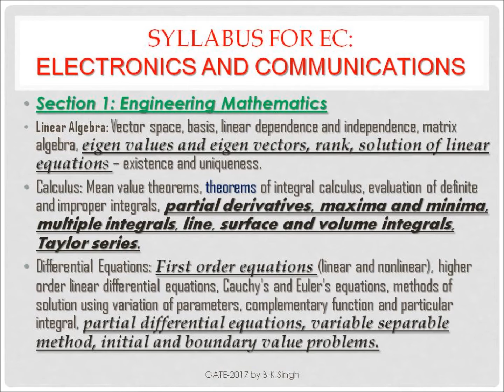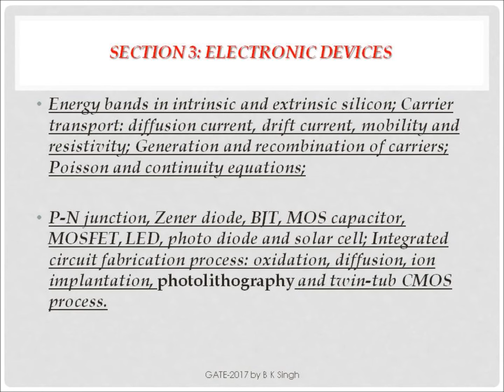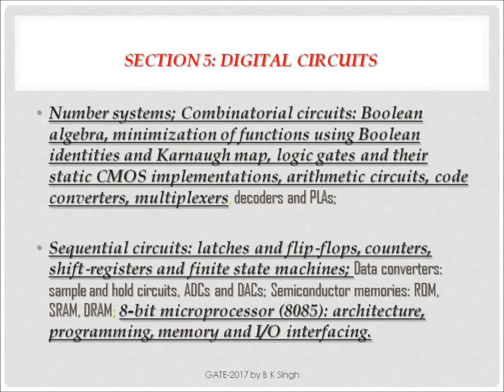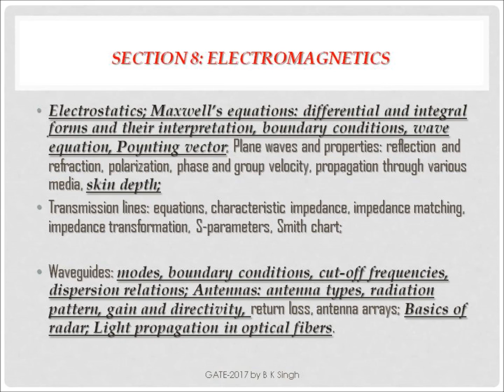Crack Gate 2017 in less than 5 minutes (Syllabus & Preparation)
Crack Gate 2017 in less than 5 minutes (Syllabus & Preparation) provides syllabus for EC branch and important topics of the syllabus by underlining the important topics. it will be helpful for cracking Gate so All the best to all preparing to crack gate-17